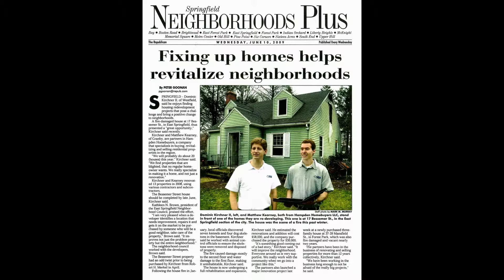We Buy Houses Western MA. Buy My House Western MA, Estate, Property, Hampden Homebuyers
Buy my house western MA? We buy Houses in Western MA, from Springfield to Westfield to Palmer to Northampton. We buy houses fast for cash in as is condition. 413-248-SELL